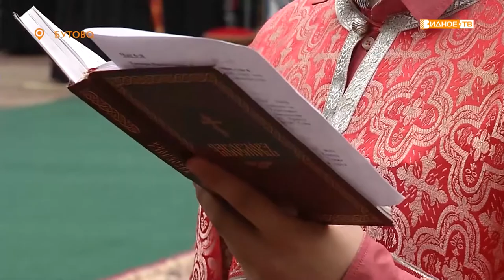МЕСТО ПАМЯТИ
Традиционное богослужение под открытым небом прошло на Бутовском полигоне. Ежегодно в четвертую субботу по Пасхе сюда съезжаются представители духовенства и многочисленные паломники, чтобы почтить память новомученников.